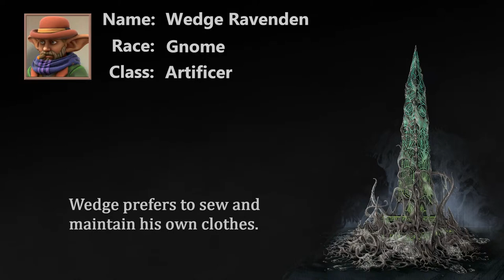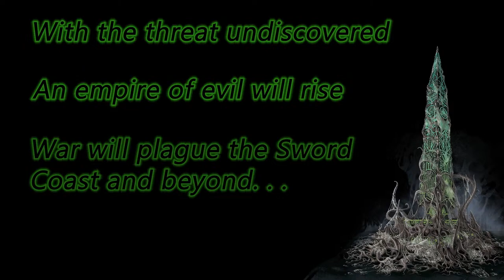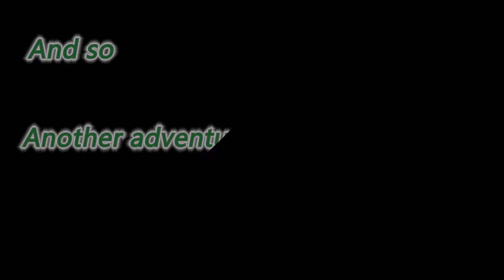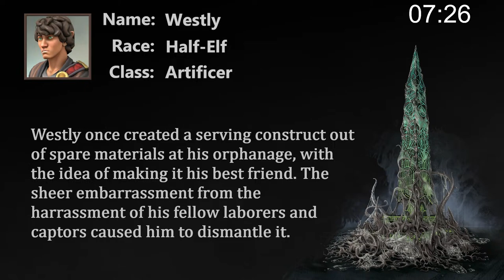| Phandelver and Below - The Shattered Obelisk | Ep. 13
Check us out live, every Friday at 7:30pm cst, on youtube!